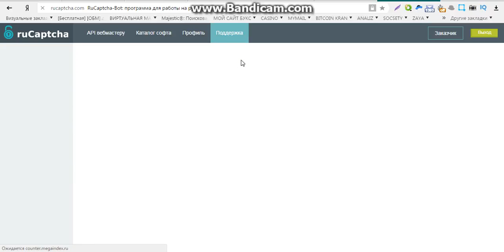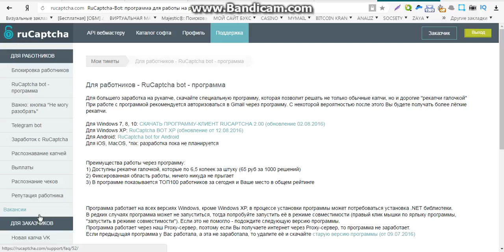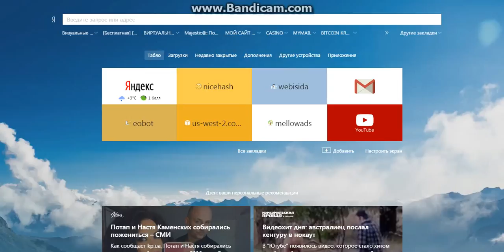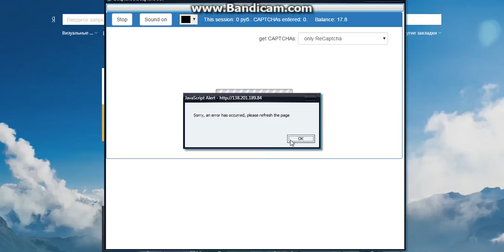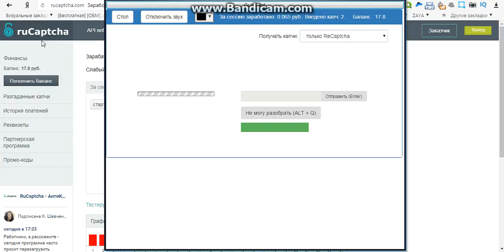найти заработок без вложений